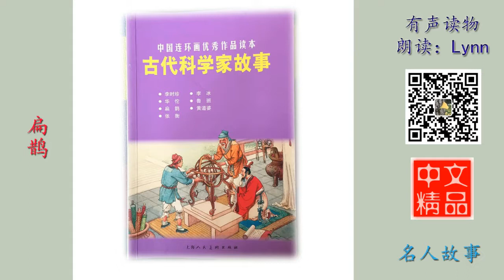扁鹊 - 古代科学家的故事